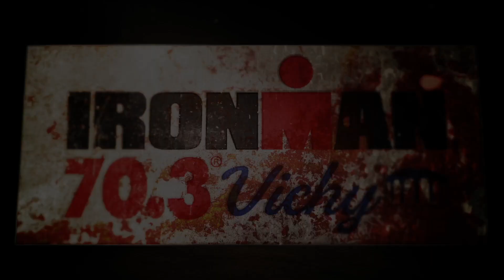IRONMAN VICHY 2016 - LES BENEVOLES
découvrez les coulisses, avec ce clip inside l'Ironman de Vichy, avec son armée de bénévoles qui font l'âme de cette manifestation sportive/